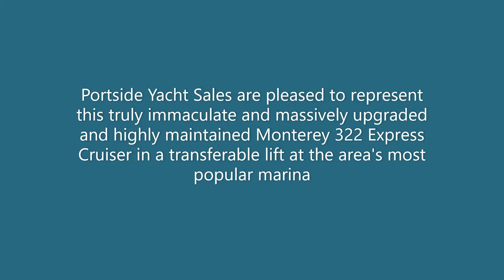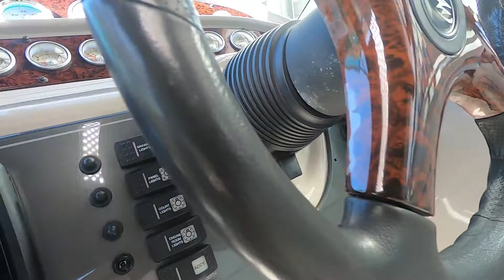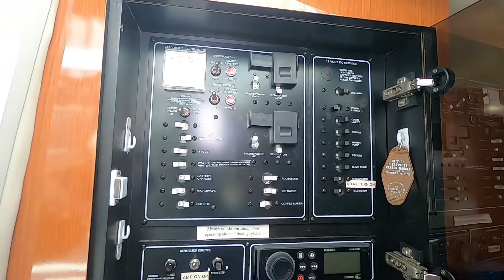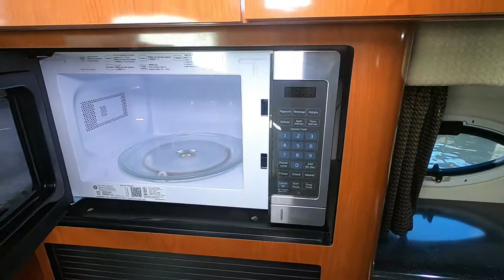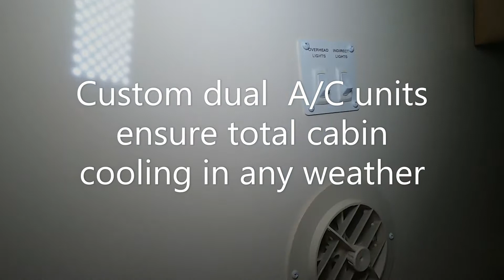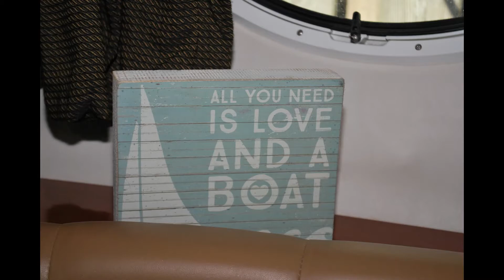2004 Monterey 322 Express Cruiser for Sale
Portside Yacht Sales proudly celebrates our 21st year of providing the finest boats and service to the west coast of Florida.
Thank you for viewing this gorgeous Monterey 322 that is in truly extraordinary condition.